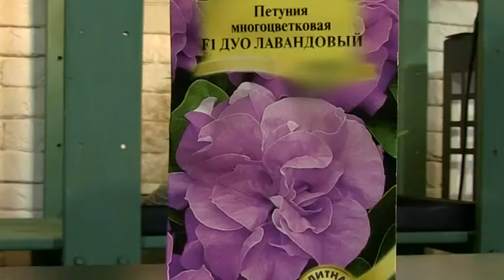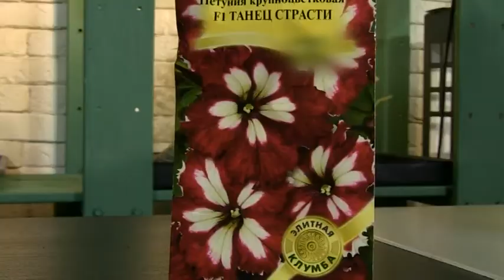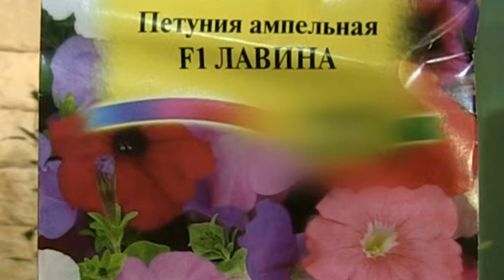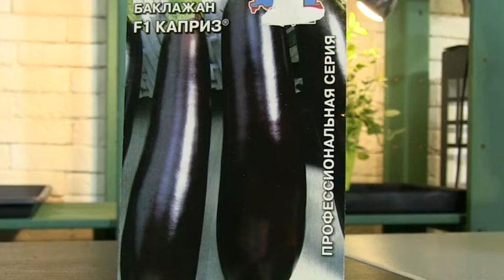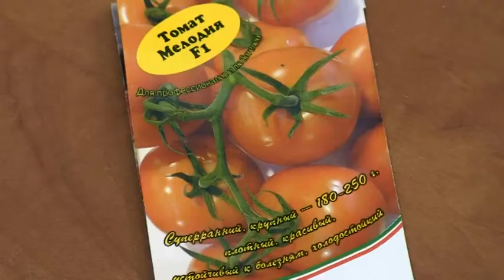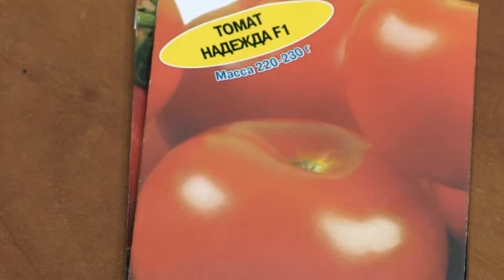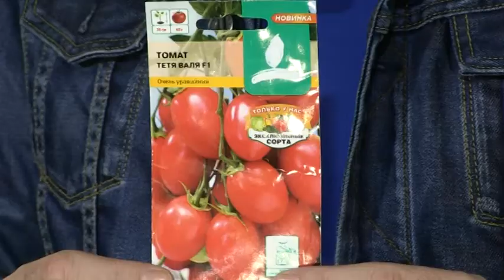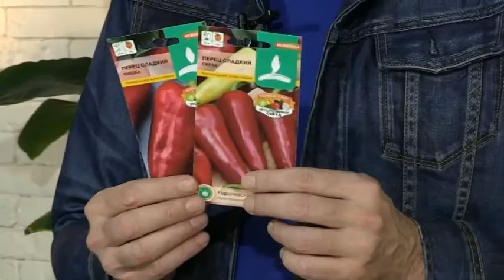Дачные сезоны 27 01 18